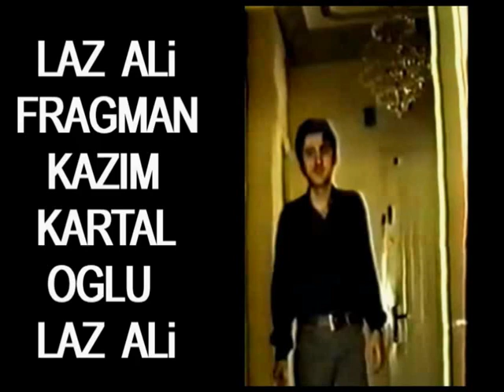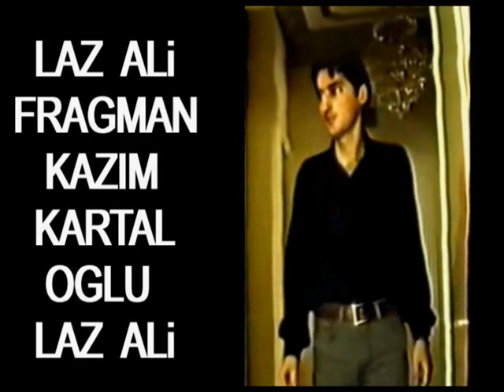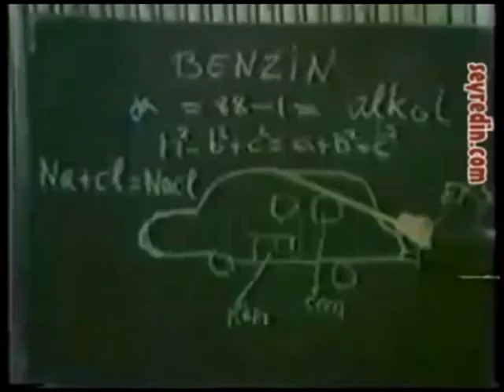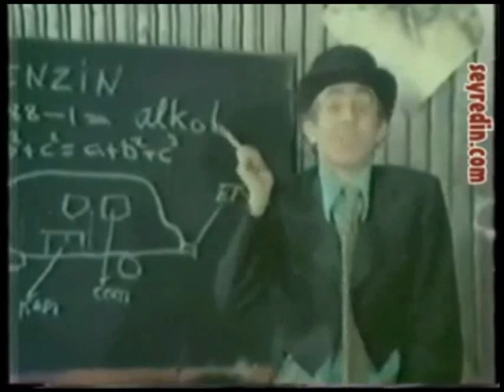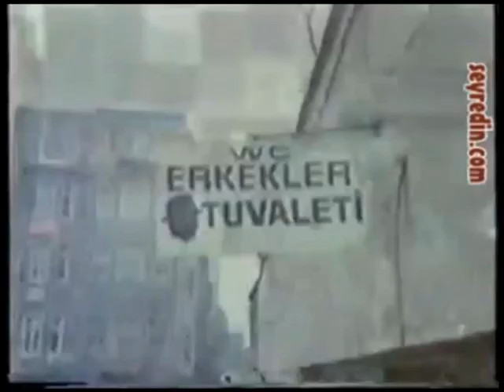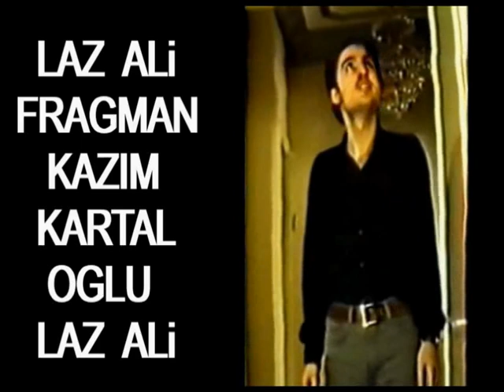Süper Selami 1979 Müge Güler | Dilber Ay (+18) Film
Süper Selami 1979 Müge Güler Dilber Ay - Aynur Akarsu - Aydemir Akbaş - Çetin Başaran - Yeşilçam Türk Film